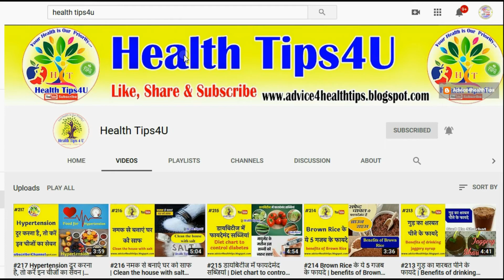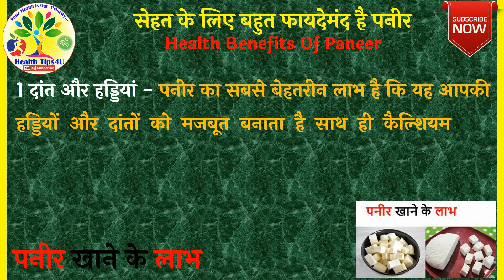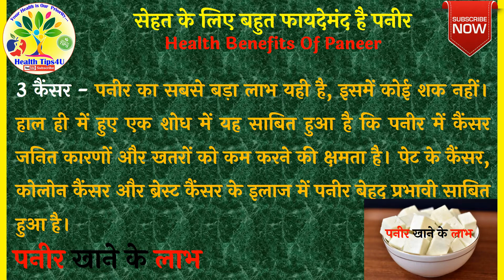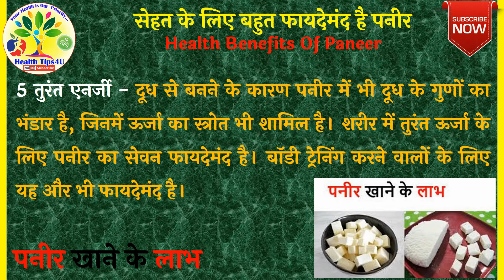#273 सेहत के लिए बहुत फायदेमंद है पनीर | Health Benefits Of Paneer | Panner na fayda | new video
Hello Friends,
we are making All types health Tips in Gujarati, Hindi, English and other language videos available Health Tips, Weight Loss, Disease Information, Health Talk, Health Education Also Available.

આરોગ્યની ચાવી,આરોગ્યને લગતી તમામ માહિતી ગુજરાતીમાં વિઝ્યુઅલ ફોરમેટ માં.